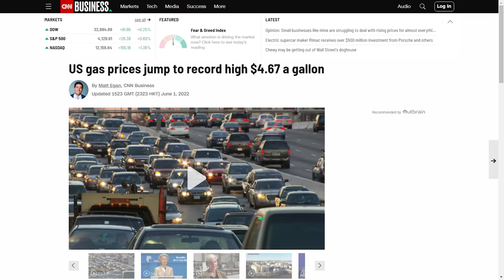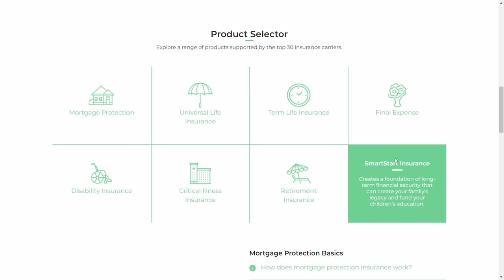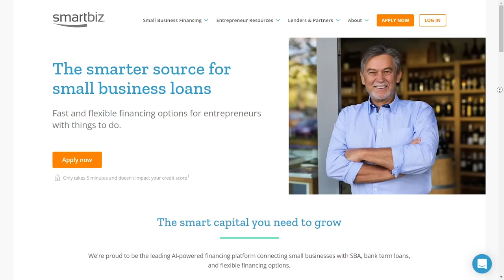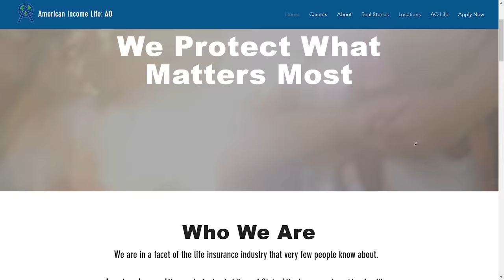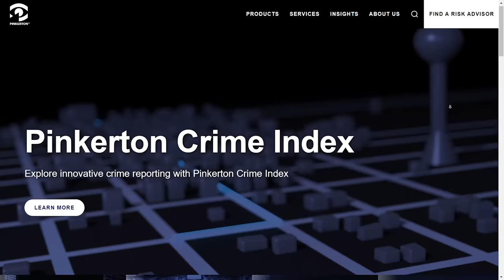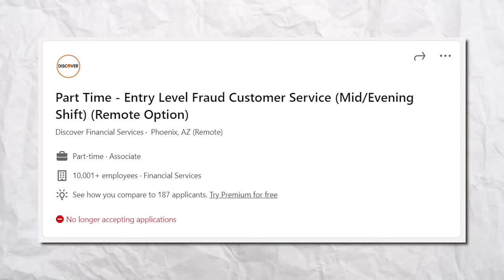7 High Paying Work From Home Jobs No Experience (2022)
In this video, I will go over 7 High Paying Work From Home Jobs No Experience (2022).

I will go over 7 more of the best REAL jobs you can get while working at home. All these won't require you to do online surveys or another microtask to get paid. The majority of this work at home jobs include benefits. This could be 401k retirement, medical, dental, vision, and bonuses.  All of these work-from-home jobs pay well, possibly over $80k a year.

With gas prices rising, these can be great work-from-home jobs that can save you tons!

📷 📷VIDEO SETUP📷 📷
► 4k Camera
► Main Lens
► Vlogging Lens
► Main Mic
► Main Light
► Hair Light
► Fill Light